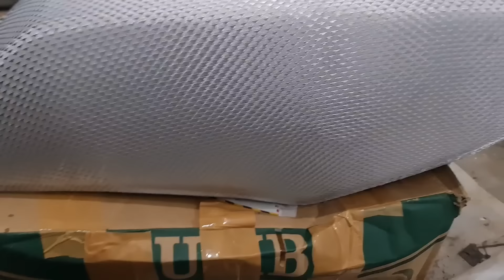SKINING TANGKI RX KING, CARBON SILVER PLUS CANDYTONE GOLD, Hasil nya mewah lurr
Hallo lurrr
Di video kali ini kita akan skining karbon silver texalium jaquard, pada tangki sepeda motor yamaha rx king, dengan perpaduan warna candytone gold

Bahan & peralatan
Paint remover
Amplas Grid, 80,400,600,800
Epoxy resin Fusion
Epoxy resin Orion
Carbon silver texalium jaquard
kuas
Tinner PU Autoglow
Klir 2010 Autoglow